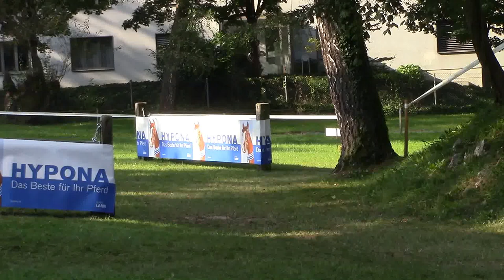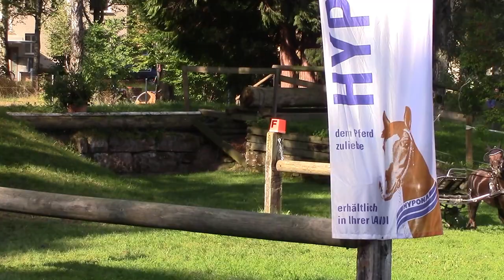Daniela Schneider Hindernis 6